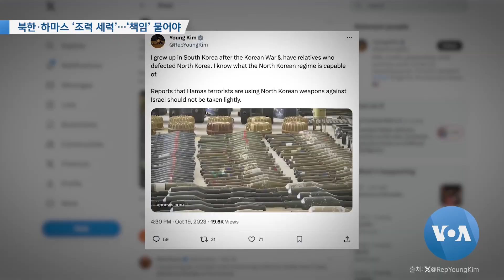[VOA 뉴스] 북한·하마스 ‘조력 세력’…‘책임’ 물어야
팔레스타인 무장정파 하마스가 이스라엘 공격에 사용한 북한제 무기가 공개됐는데, 미국 하원 외교위원장은 중국과 이란 등 북한과 하마스를 돕는 적국들에게 책임을 물어야 한다고 밝혔습니다. 하원 외교위 인도태평양 소위원장인 공화당의 영 김 의원은 하마스의 북한제 무기 사용 문제를 가볍게 여겨서는 안 된다고 강조했습니다. 이조은 기자가 보도합니다. (영상편집: 이상도)